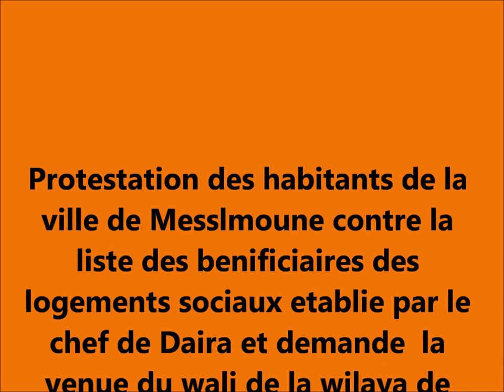Protestation des habitans de Messlmoune 6 juin 2018